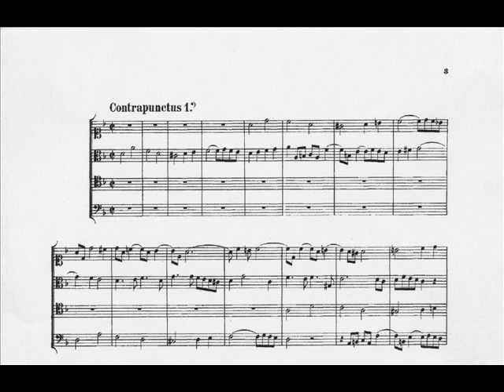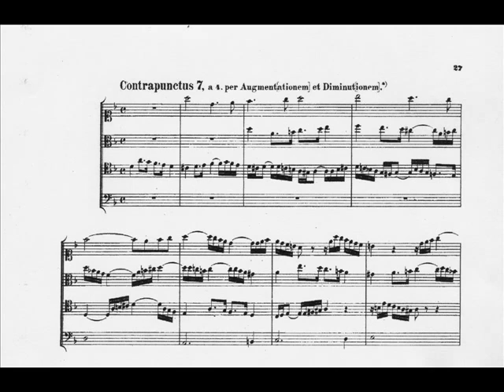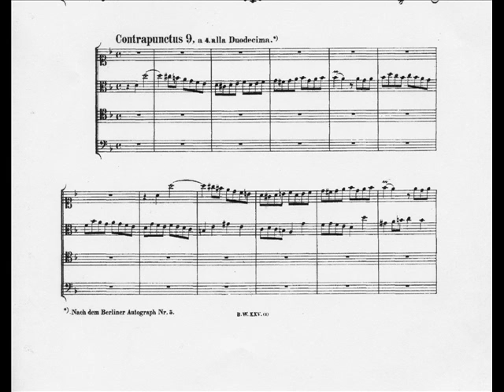Bach Art of the Fugue Selections Charles Rosen Rec 1967 .wmv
It is not often that one has the opportunity to hear a pianist who studied with a pupil of Franz Liszt. The artist was the eminent pianist Charles Rosen who gave a recital dedicated to Chopins late works at the Barclay Theatre in Orange County.  The recital was given in commemoration of the composers 200th birthday. . Rosens teacher was, of course, the legendary Moriz Rosenthal who not only studied with Liszt but also with Karl Mikuli, a pupil of Chopin. Unfortunately, the recital was only reviewed by an Orange County critic who took the opportunity to describe the pianist as one with a deteriorating technique. He sets up this premise in the very first paragraph of his review by describing certain physical infirmities of the 83 year old pianist.. You can read the review on the internet. All you have to do is type Charles Rosen and limp. . The critic surely must have known that such a description would not be a plus for Rosen. He could have written his review without these observations.  This is the same critic who, when he was writing for the LA Times, took Alicia De Larrocha to task for daring to play a recital that included Bach and Albeniz on the same program. He wrote of her playing of the Albeniz," very pretty and pretty boring." Oh yes. He has very sharp little knives. However, some of this critics observations concerning the Rosen recital were somewhat valid. Certain sections were rushed, especially in the C section of the fourth moment Rondo of the B minor Sonata. And a little more poetry here and there would have been welcome.  But the recital in total was played with extraordinary technical command.. There was no "sloppy playing." A couple of wrong notes played in the left hand of the sonata, does not justify such a description.  . . .    There were, however, many beautiful moments such as the gorgeous singing tone of the secondary subject of the first movement of the B minor Sonata and the shaping of phrases in the Largo of the same work. . The double notes of the coda of the fourth ballade were played with an accurate virtuosity that many pianists half Rosens age could not match. Rosen still has a formidable technique. And by the way, its not the fine muscles of the fingers that usually go first, its the arms. It was obvious to this listener that Rosen still has complete command of both.